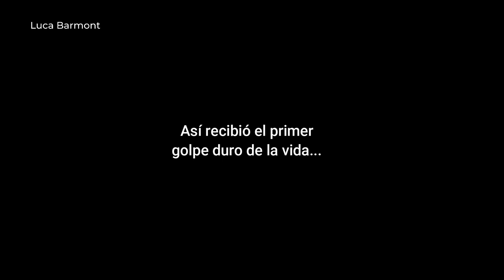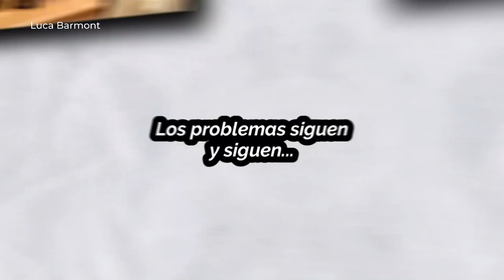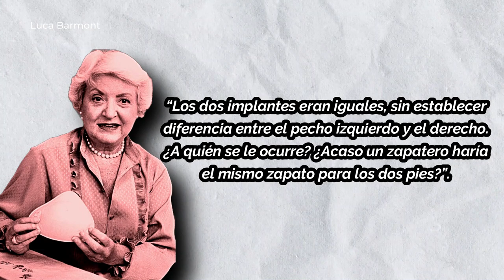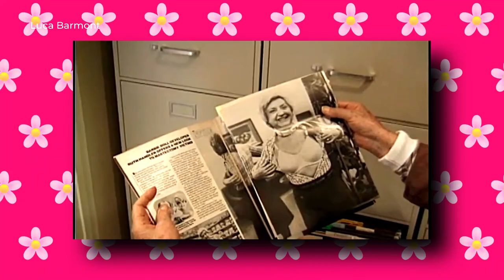MUJERES QUE INSPIRAN: El cáncer de mama NO la DETUVO | Octubre Rosa | Luca Barmont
Dice el dicho que después de un gran ÉXITO llegan grandes problemas. Así fue la historia de Ruth Handler, la creadora de Barbie y fundadora de Mattel.
Un documental que nos cuenta la vida, éxito y tragedias de una de las más grandes empresarias que revolucionó la industria de los juguetes.
Una lección de emprendimiento e inteligencia en los negocios pero también una reflexión sobre los duros golpes de la vida.

Recuerda que me puedes seguir en todos lados como: Luca Barmont

-Tu narrador de confianza
-Historias y misterios